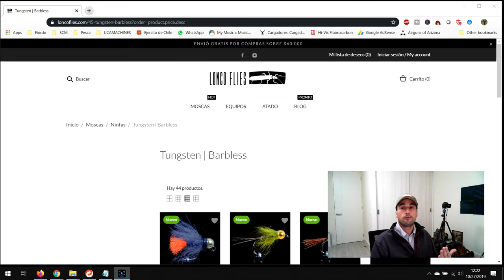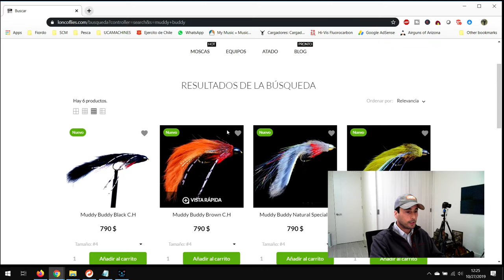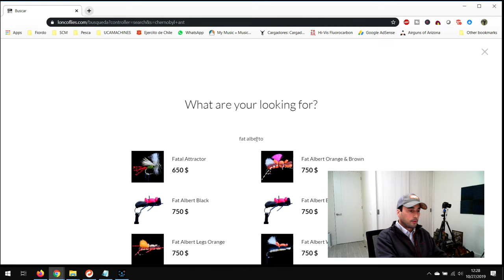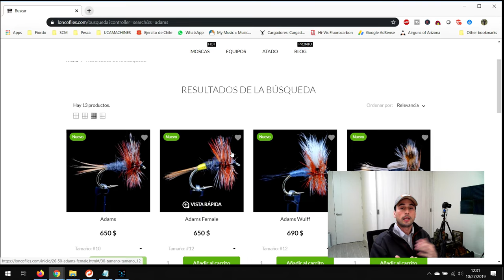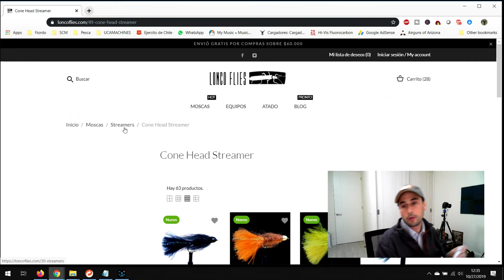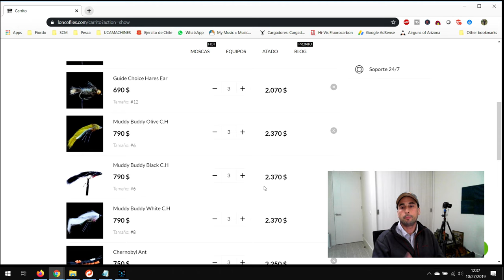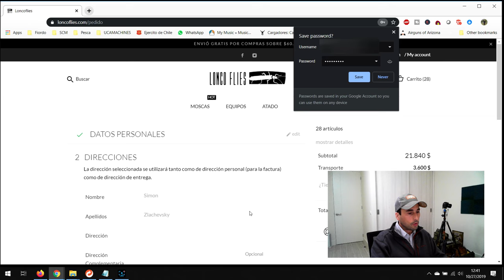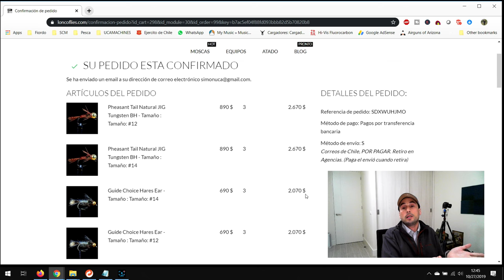Comprando moscas en Loncoflies, sitio Chileno de venta de moscas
Comprando moscas en la página web de Loncoflies, sitio Chileno de venta de moscas para la pesca con mosca.
Aprovecho de mostrar las moscas que creo son buenas en todos lados y en muchos casos con algunos trucos y los por qué de la compra.